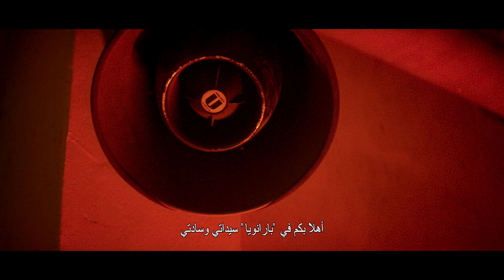Play or Die (Charley Palmer Rothwell, Roxane Mesquida) - July 4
Director: Jacques Kluger
Cast: Charley Palmer Rothwell, Roxane Mesquida
Synopsis: Based on the acclaimed novel entitled ‘Puzzle’. Two passionate gamers participate in an exclusive escape game in an abandoned hospital. They soon realize that only one of them will get out alive.